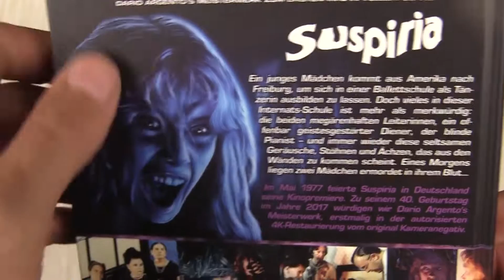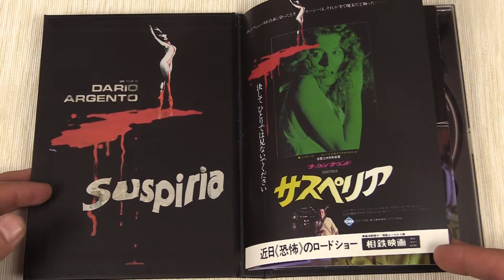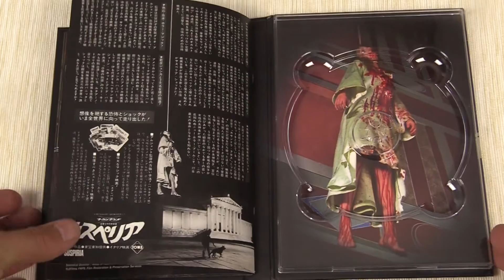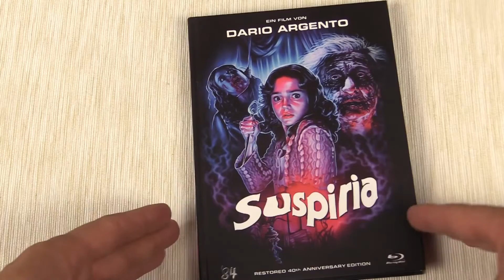SUSPIRIA || BLU-RAY MEDIABOOK || UNBOXING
Dario Argento - Suspiria - Uncut / 40th Anniversary Edition - Mediabook [Blu-ray]

Ich auf Instagram:
dwaynejasonbrucewilles